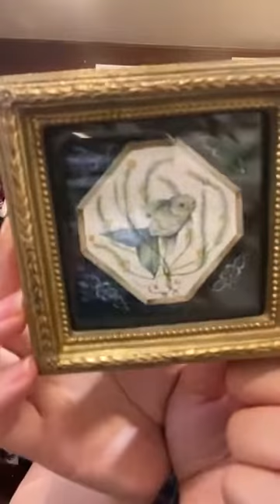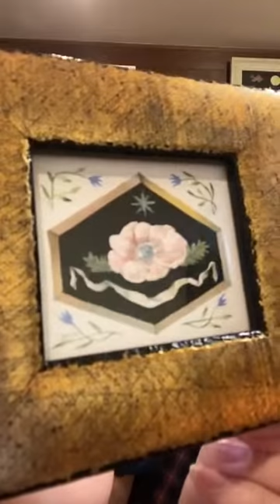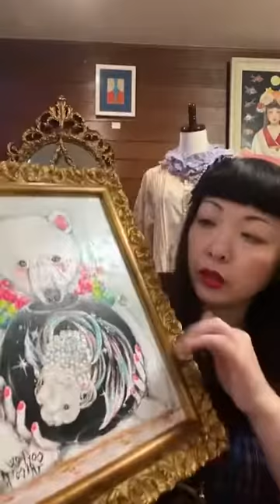金魚たちの見る夢はファイナル！ ライブオープン前編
※音声にズレがあったため再アップしました。

8月9日　金魚たちのみる夢は　ライブオープン前編です。
購入希望がある方は、
Twitter DM

よりご連絡ください。

ご紹介作家さま（敬称略）
Bubu
タカハシノエ
珈琲鳥子
KEE
雲母りほ
Miss Moppet
せいこ
tanna
Yu-ki
鷹塀三奈
つじかじつ
En
零時ねね
まな
林由夏
to.ri.co
maiko
織